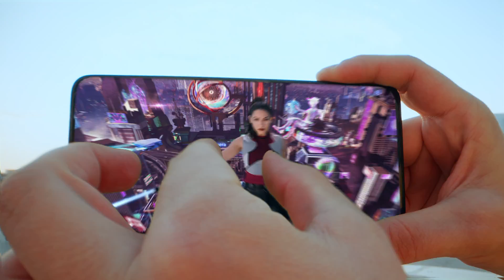Redmi Note 11 Pro 5G | Kamera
Redmi Note 11 Pro 5G te bo zagotovo navdušil s svojo 108MP kamero!